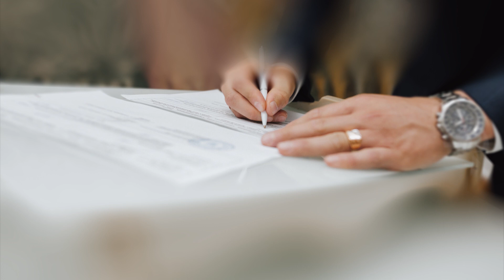افراح ال عامر عقد قران العريس مصعب العامر الف الف مبروك